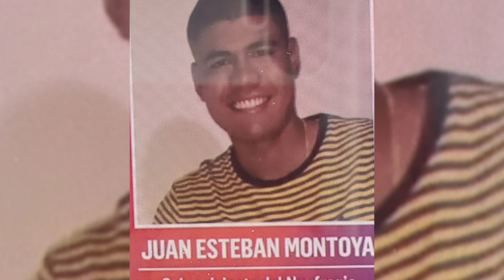identifican primer Dominicano de 39 que naufragaron en Las Bahamas y le cae arbol encima a hombre